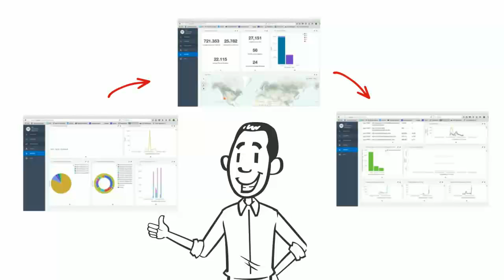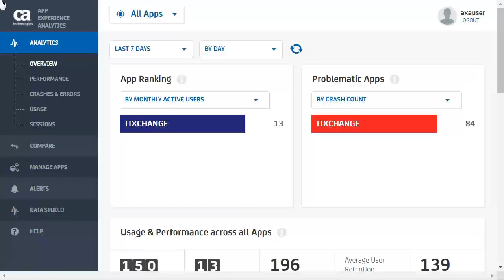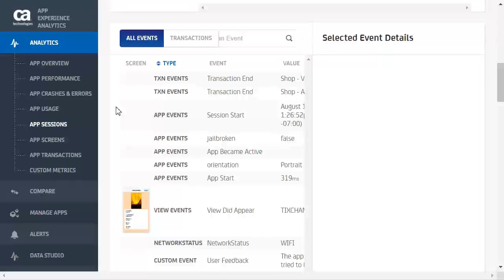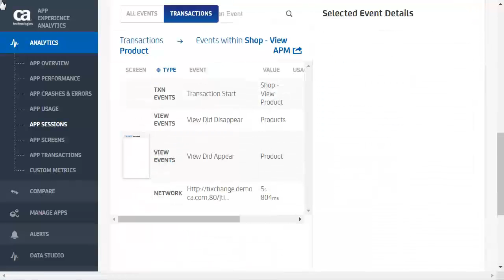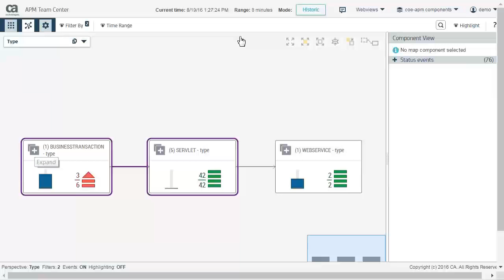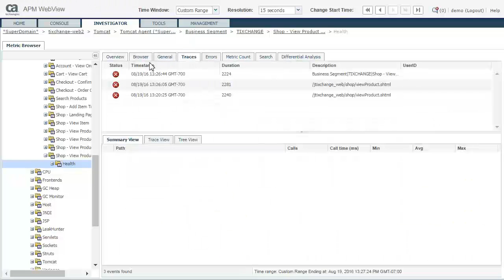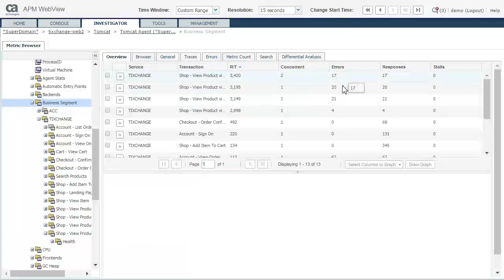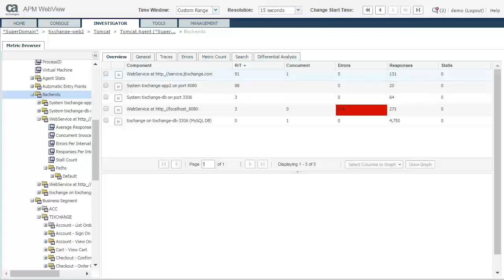CA APM: Integration with CA App Experience Analytics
This video shows by combining the strength of CA App Experience Analytics and CA APM, you are able to identify problems at any time, track issues end to end, and triage more effectively.